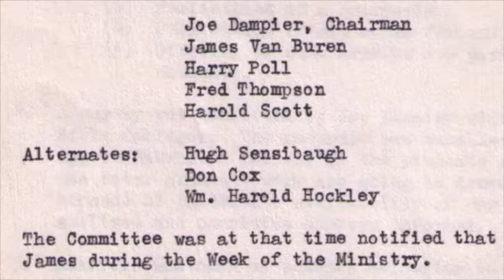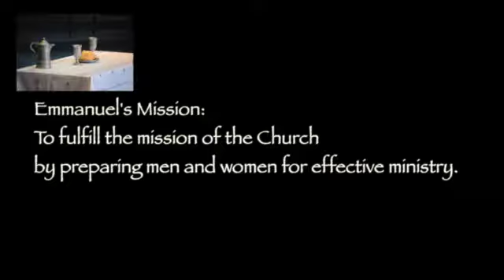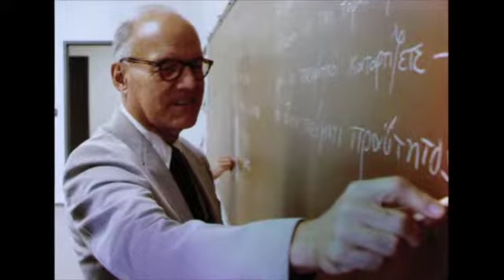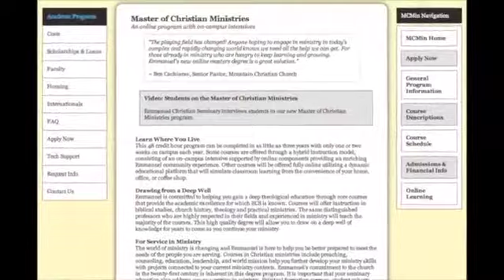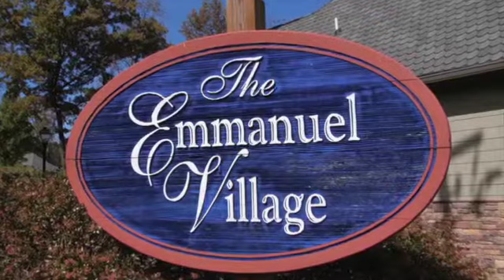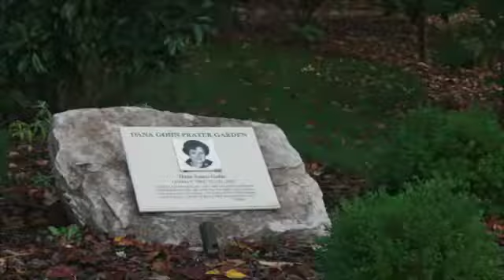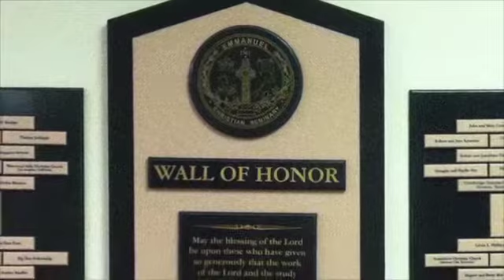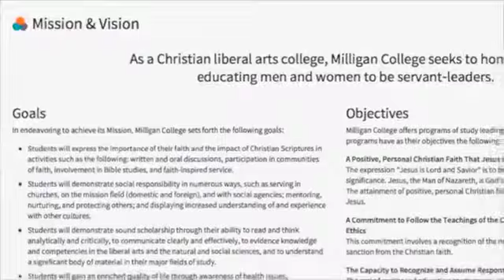Emmanuel Celebrates Fifty Years of Ministry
This video is about Emmanuel Christian Seminary's 50th Anniversary